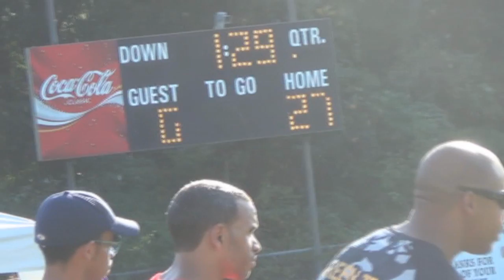Game 3 v Riley Hill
Oak Grove hosts Riley Hill. Week 3 of 2016 season.